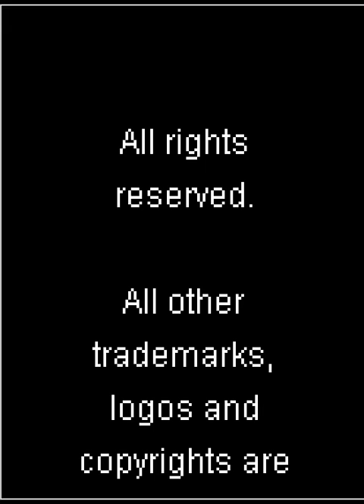Turrican 2004 (Mobile, j2me) - World 1: Turrican Academy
Turrican 2004 is mobile game developed by Blue beck Ltd. and published by THQ Wireless and Siemens Mobile in 2004. This game was released only as default game in Siemens M65.
What I can say about this game? It's very good (for cellphone game) little Turrican game with new storyline, three types of gameplay and bosses from Turrican 2.
This video shows world 1: Turican Academy. No sound due to emulation issues.